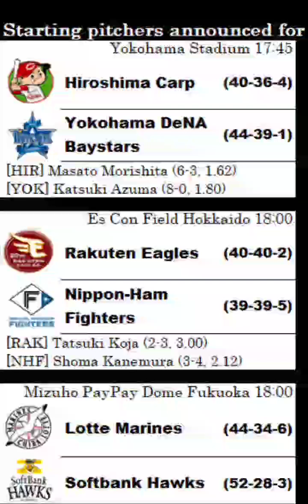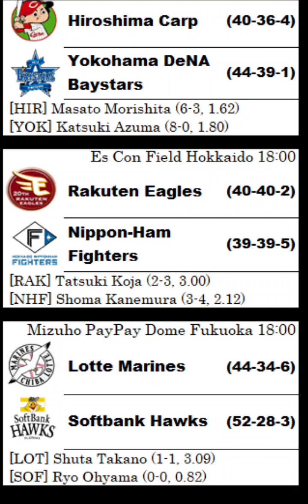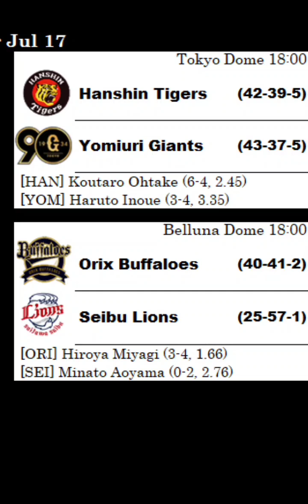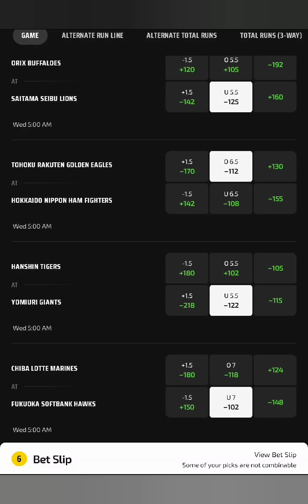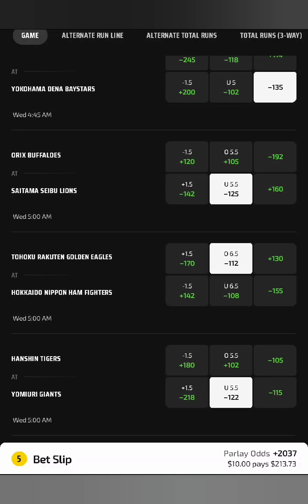NPB RUNTHROUGH WITH PARLAY OF THE DAY